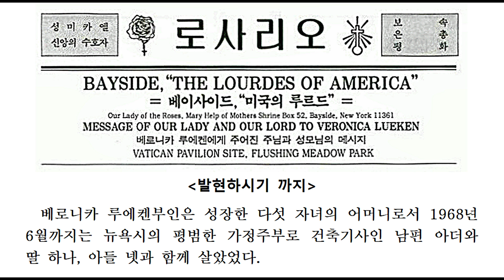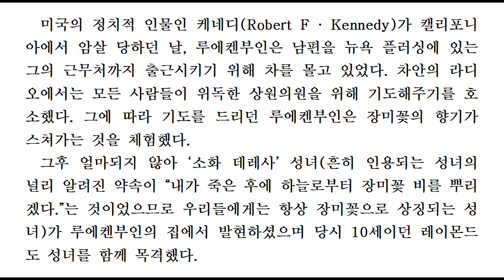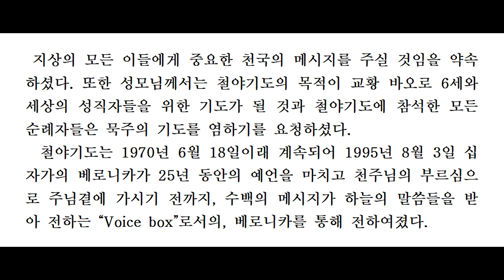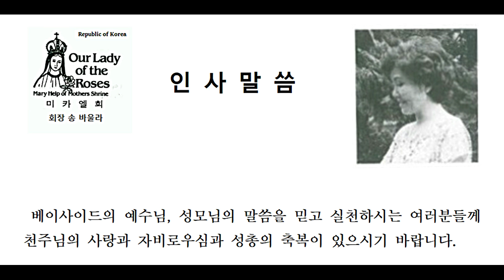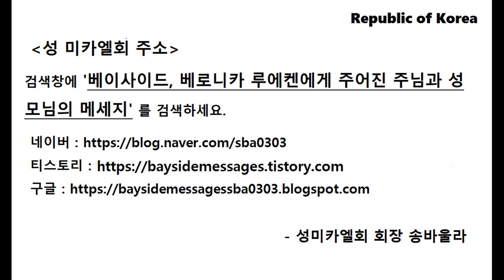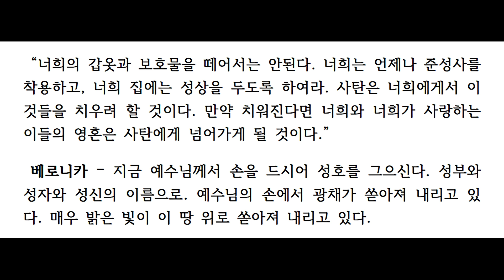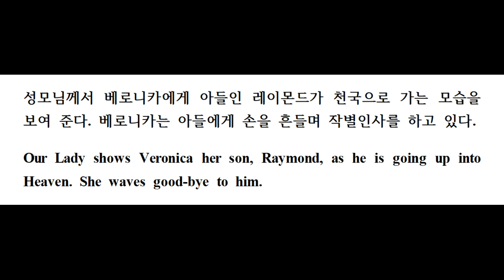베이사이드 예언, 1974 Part 23-11, 베로니카 루에켄에게 주어진 예수님과 성모님 예언, New York